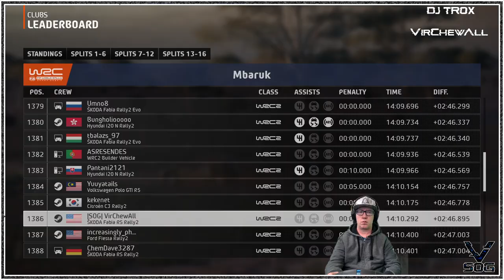EA Sports WRC: Official WRC Championship 5: Safari Rally Kenya - Stage 1 - Mbaruk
Giving the Official WRC Championship 5 a go to see if I can make it though all stages without a DNF.  Pretty happy with my stage time and getting through with minimal damages.

 - VirChewAll_SOG
Safari Rally Kenya - Stage 1 - Mbaruk
Car - ŠKODA Fabia RS Rally2
Stage time - 14:10.292
+2:46.895 behind the leader

-Trox aka VirChewAll